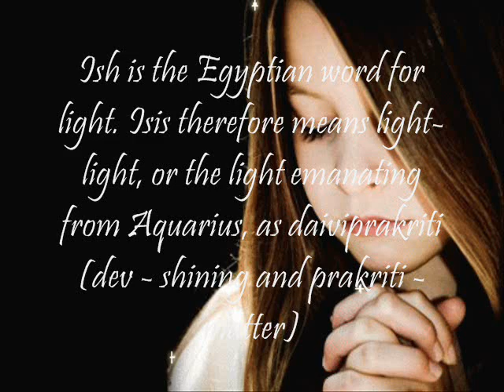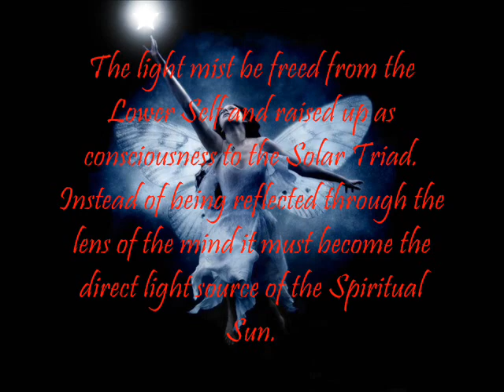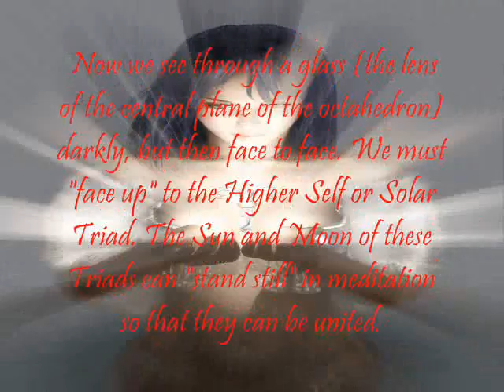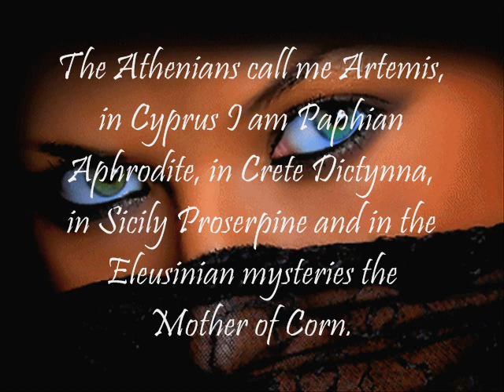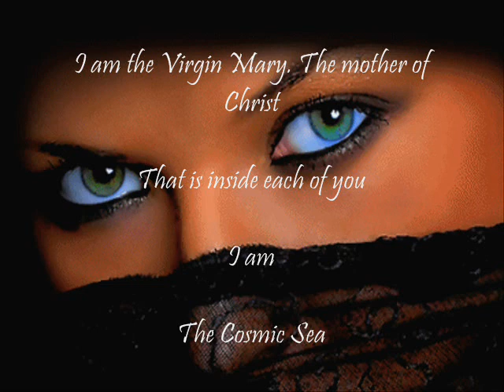Mediumystics Mary The Cosmic Sea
Symbolic meaning of mary